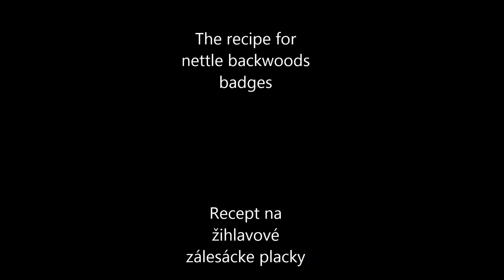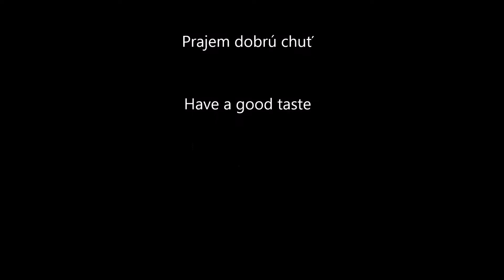Placky zo žihlavy